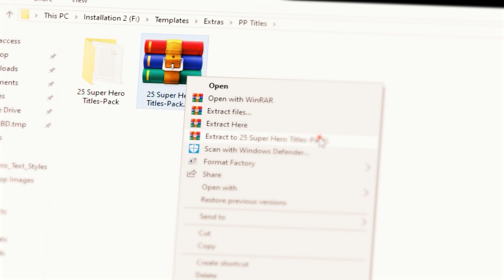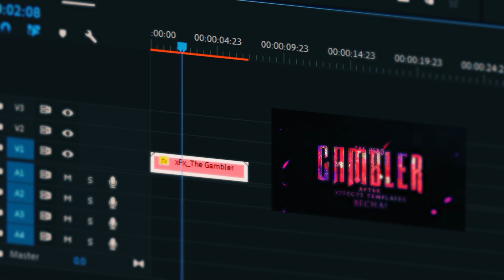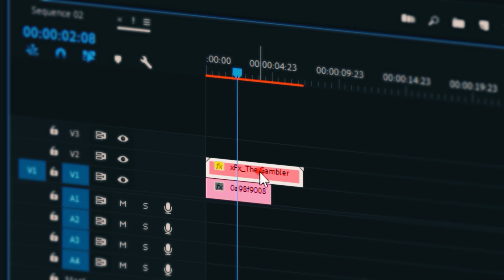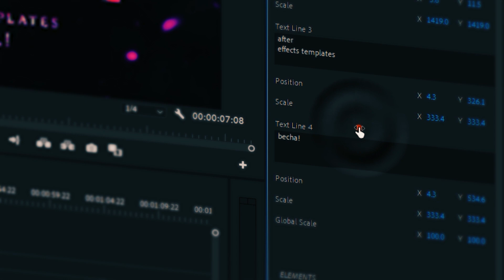25 FREE PREMIERE PRO TITLES தமிழ்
25 FREE PREMIERE PRO TITLES TAMIL [தமிழ்]

Today I am going to Provide 25 Free title Animation For Adobe Premiere pro.

Download Title here
(Google Drive)